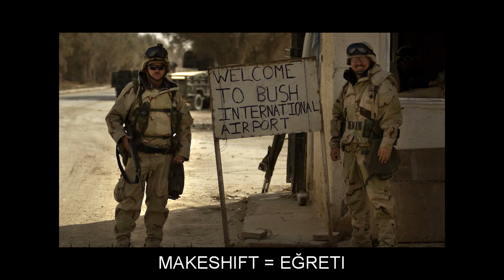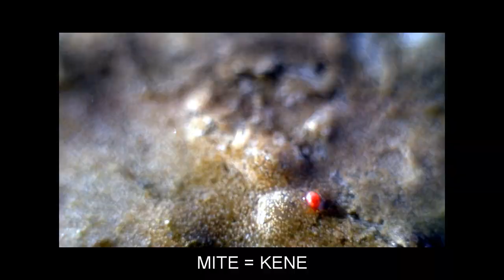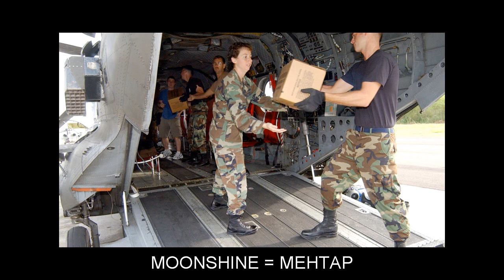"M" Flashcards: Level 7 - İngilizce for Turkish Speakers.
Vocabulary words included: MA=ANNE; MADDEN=ÇILDIRTMAK; MADE=YAPILMIŞ; MAGENTA=GALIBARDA; MAINLY=BAŞLICA; MAINSTAY=BAŞLICA DAYANAK; MAKER=YAPAN ŞEY; MAKESHIFT=EĞRETI; MALL=TOKMAK; MALLARD=YEŞILBAŞ; MANIA=CINNET; MANIKIN=MANKEN; MANIPULATION=EL ILE IŞLETME; MID=ORTA; MIDDAY=ÖĞLE VAKTI; MILD=HAFIF; MILESTONE=DÖNÜM NOKTASI; MILITARY=ASKERI; MINGLE=KARIŞMAK; MINK=AMERIKA VIZONU; MIRACULOUS=HAYRET VERICI; MISCELLANEOUS=ÇEŞITLI; MITE=KENE; MOBILITY=DEĞIŞKENLIK; MOLTEN=ERIMIŞ; MONARCH=HÜKÜMDAR; MONO=TEK; MOOD=HUYSUZLUK; MOODY=HUYSUZ; MOONSHINE=MEHTAP; MORROW=ERTESI GÜN; MOSTLY=GENELLIKLE; MOTTLED=BENEKLI; MOUND=TEPECIK; MUCUS=SÜMÜK; MURAL=DUVAR RESMI; MURKY=KASVETLI; MUSCULAR=ADALELI; MUZZLE=AĞZINI BAĞLAMAK; MYRIAD=SAYISIZ